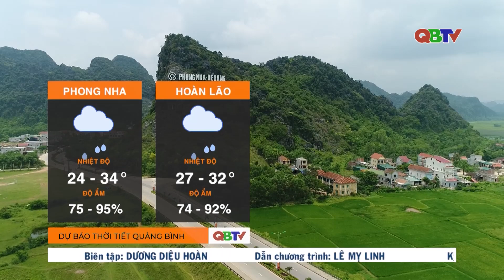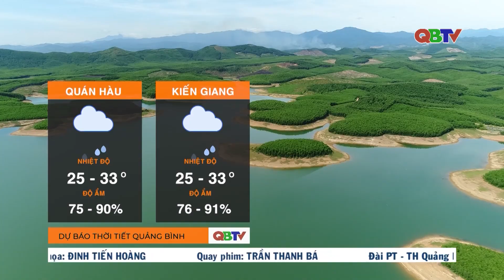Dự báo thời tiết đêm 25/5 và ngày 26/5/2023 | QBTV